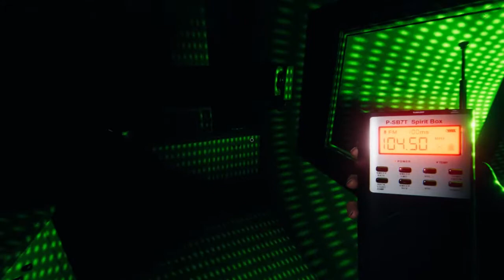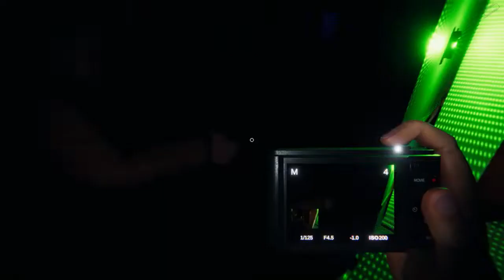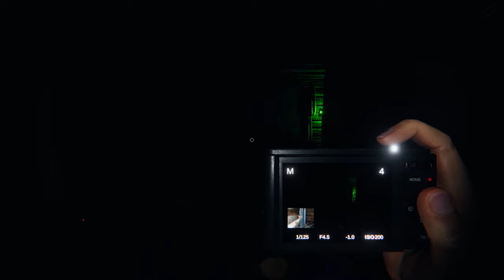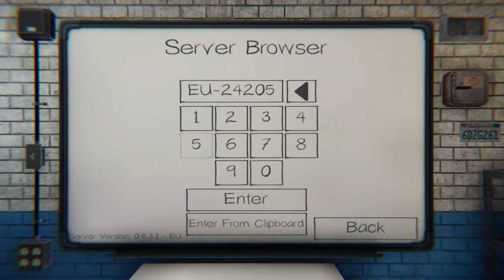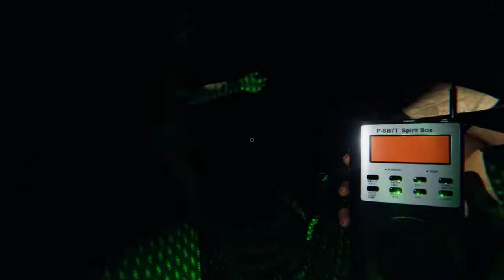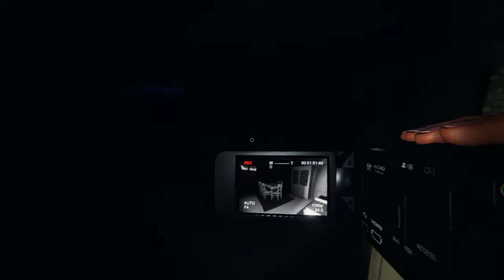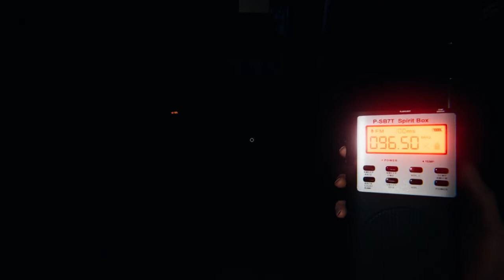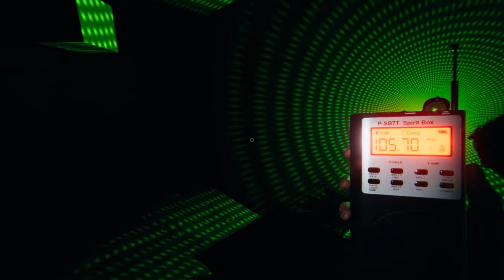( •ᴥ• ) Phasmophobia ✦ Bustin' Makes Me Feel Good! [Part 9]